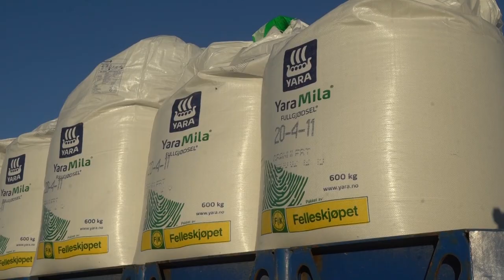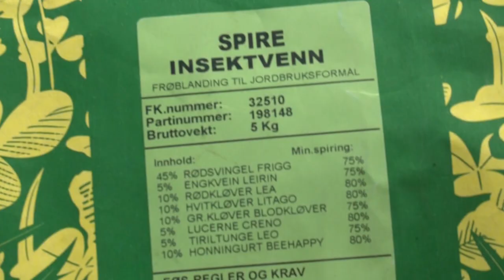Horsch Pronto 6 DC | Hans Stumberg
– Jeg er ganske overbevist om at jeg har 50 kilo meravling i gjennomsnitt, på grunn av startgjødsel.
Hans Stumberg fra Nes i Akershus har klare meninger og strategier rundt sin planteproduksjon. I denne times lange videoreportasjen deler han av sin kunnskap, og kommer blant annet innom temaer som gjødslingsstrategier, vekstskifte og maskinteknikk.